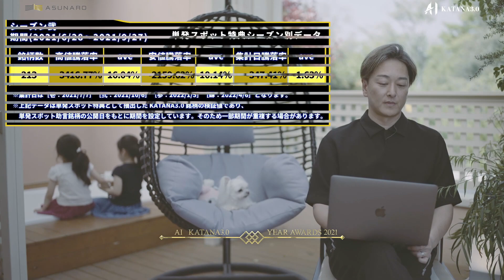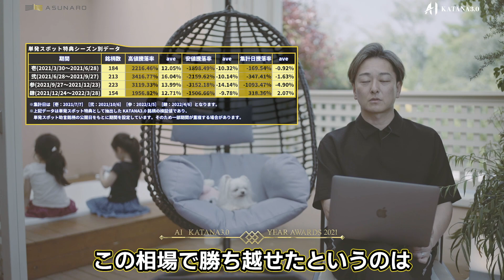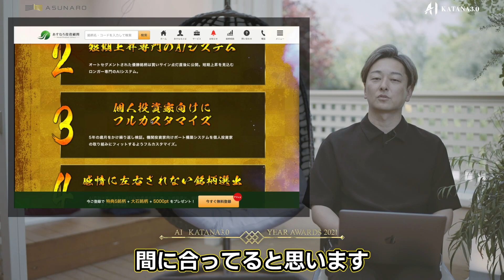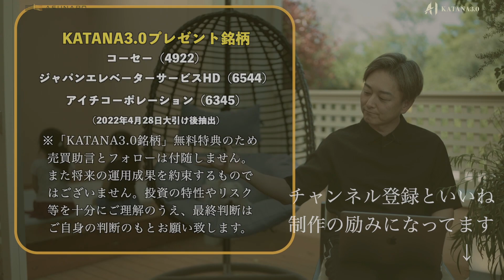【プレゼント銘柄公開】スクリーニングAIの株は2021年間で勝てたのか？